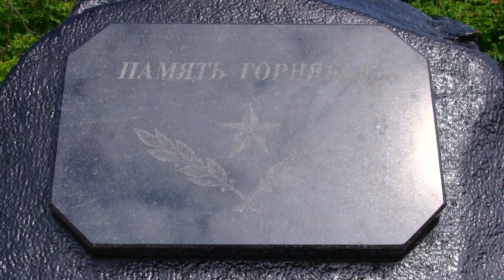Сквер памяти погибшим шахтерам в Шебунино